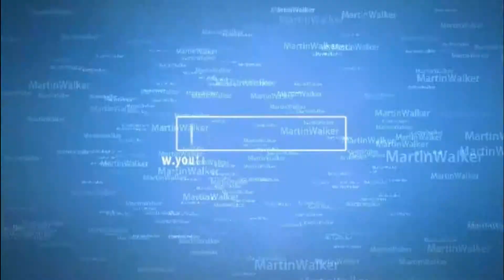Killing Floor - Hillbilly Horrors Halloween 2012 | Achievements Part1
Partie 1 de mes vidéo sur les achievements de l'Event Hillbilly Horrors Halloween 2012
pour débloquer la ripper en skin :)